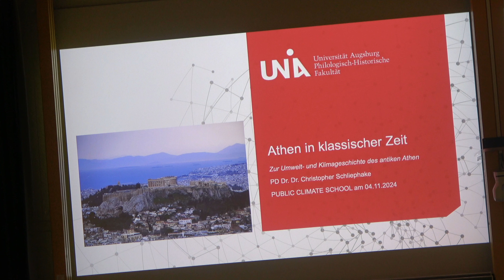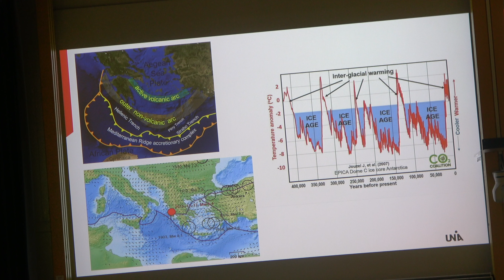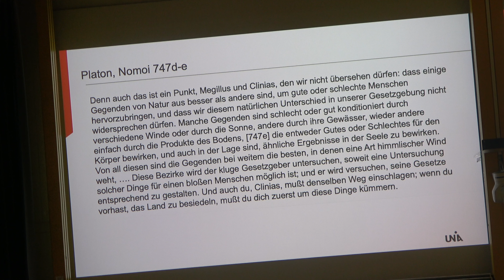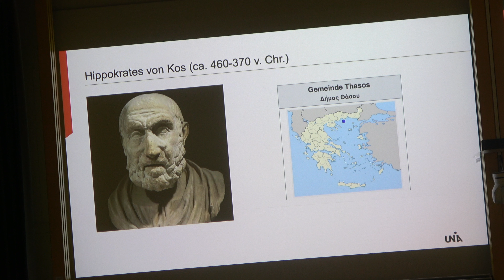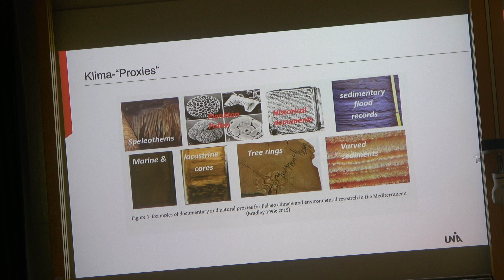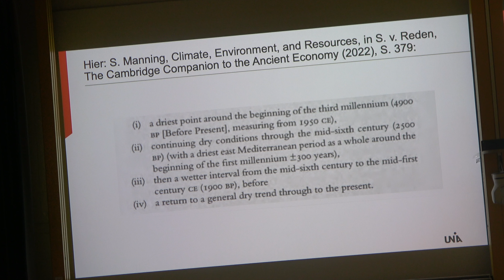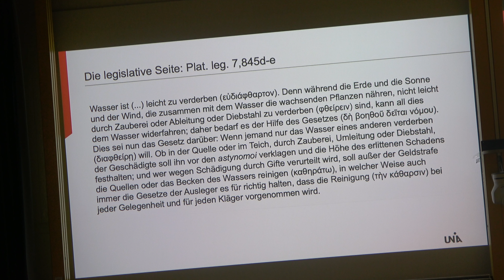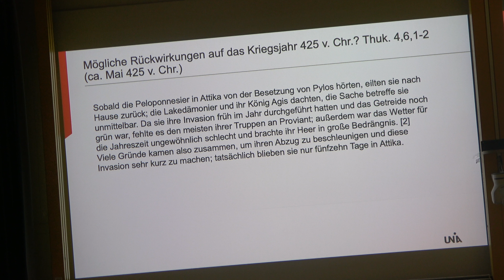4.11.24 Lehrveranstaltung: Athen in Klassischer Zeit: Athens Umwelt(en) in der Antike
4 11 24 Lehrveranstaltung: Athen in Klassischer Zeit: Athens Umwelt(en) in der Antike
Während der Public Climate School in Augsburg
Historische Darstellung der Wahrnehmung von, des Umgangs mit und des Transformation von Umwelt im Athen der klassischen Zeit, verbunden mit einer Diskussion antiker Klimageschichte und ihrer Potentiale.